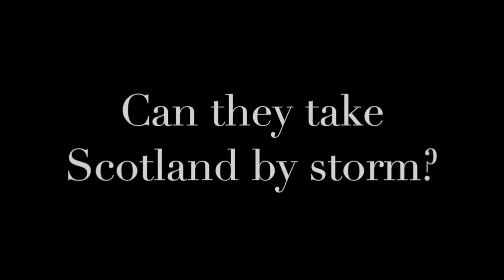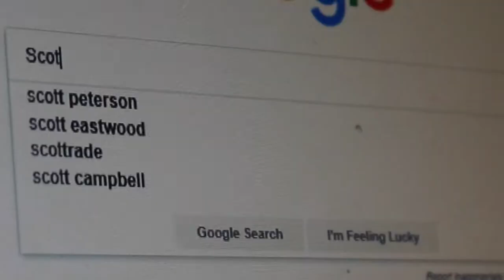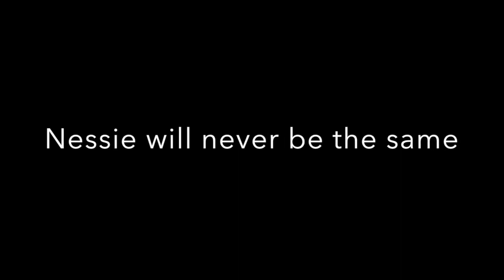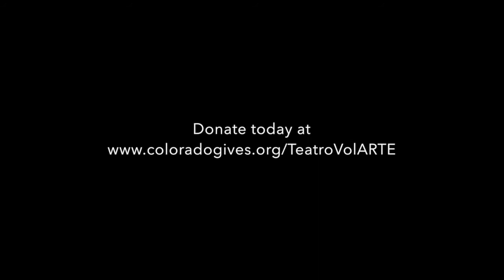Chicanitos Vs The Loch Ness Monster